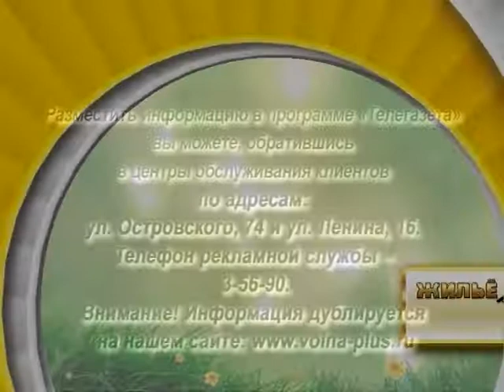Телегазета, ТРК «Волна-плюс», г. Печора, Ю, 22.08.19